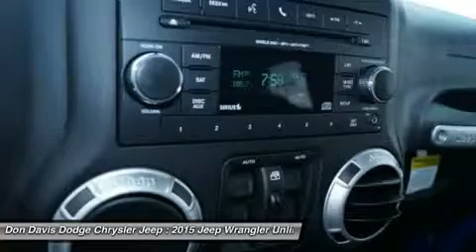2015 JEEP WRANGLER UNLIMITED Arlington, TX E27501